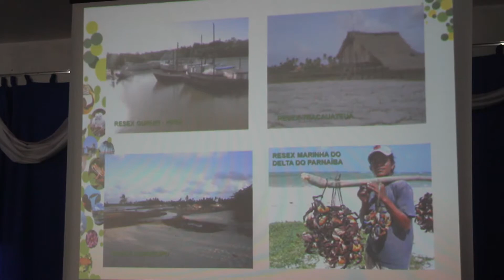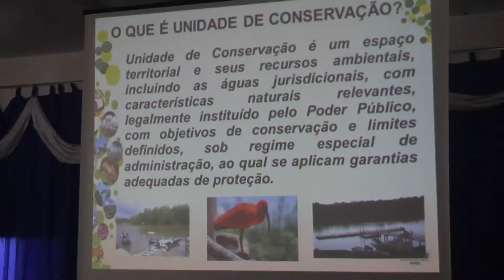AUDIENCIA PÚBLICA DE CRIAÇÃO DE ARÉA DE CONSERVAÇÃO ESTRATIVISTA DE BEQUIMÃO